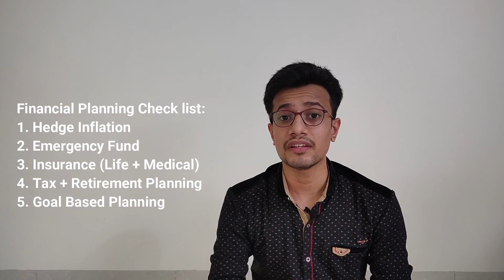How to do Financial Planning | Step by Step Process | हिंदी में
In this video, I explained how you can start your planning towards your financial independence. Step by Step points are given from where you can start and how you can achieve those goals.

Financial Planning
Financial Independence
Personal Finance
Insurance
Mediclaim
Retirement Planning
Goal based Planning
Wealth Creation